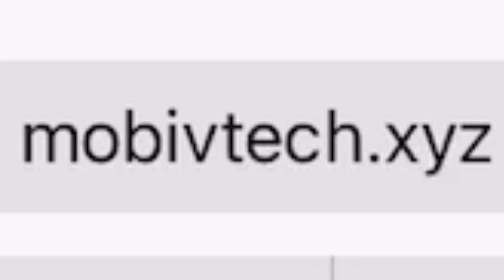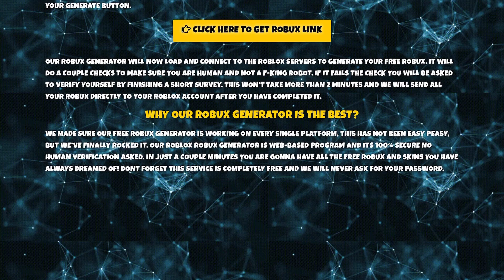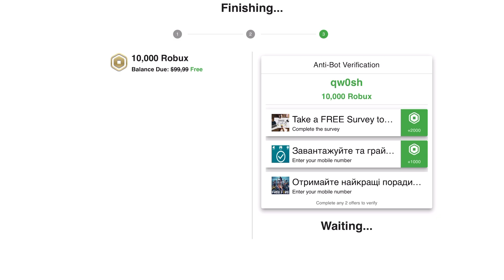БЕСПЛАТНЫЕ РОБУКСЫ В РОБЛОКС! НЕ ХАЙП! РИЛ РАБОТАЕТ😱